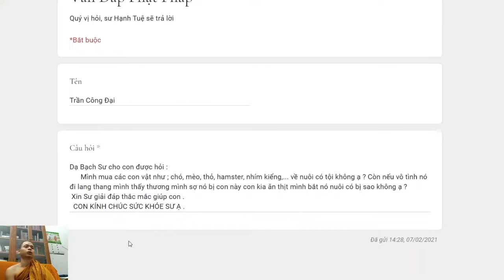242. Nuôi thú cưng có mang tội không?